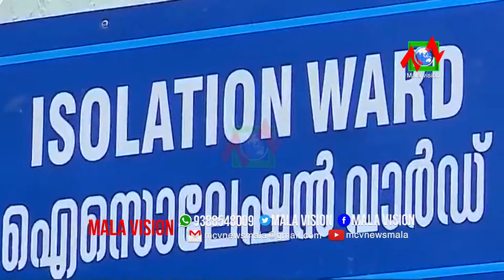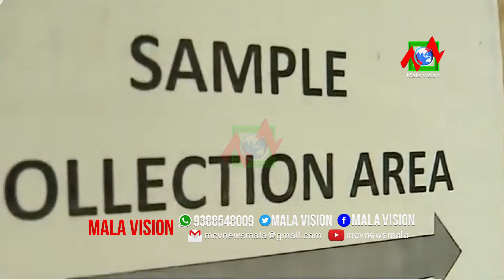സംസ്ഥാനത്ത് ഇന്ന് 22,040 പേര്‍ക്ക് കോവിഡ് 19 സ്ഥിരീകരിച്ചു